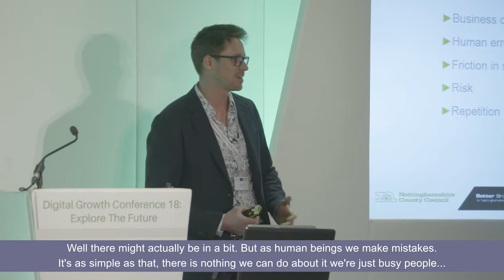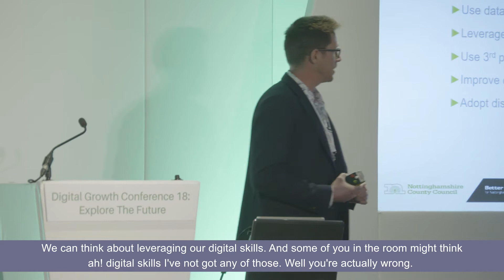Rob Gregory - Digital Growth Conference, Nottingham, 8 March 2018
Accelerating Productivity Through Digital Innovation